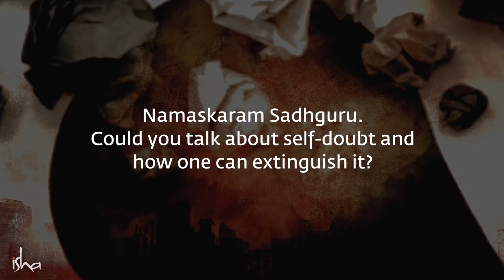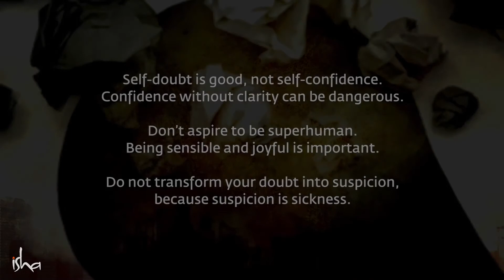What Happens When You Doubt Yourself Sadhguru Answers - Message From Sadhguru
Sadhguru explains why self-doubt is a great virtue, whereas confidence without clarity could be destructive.